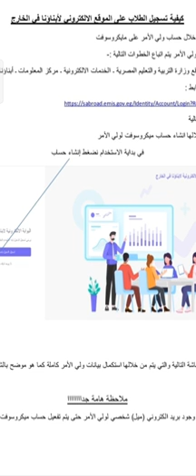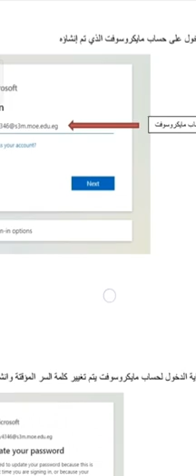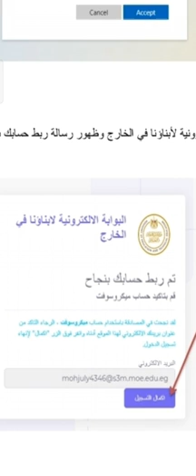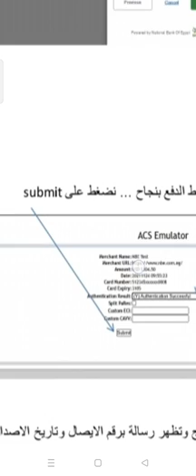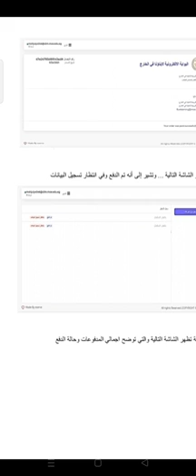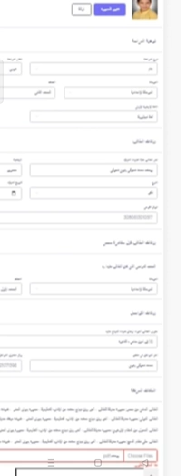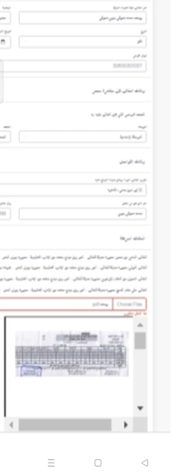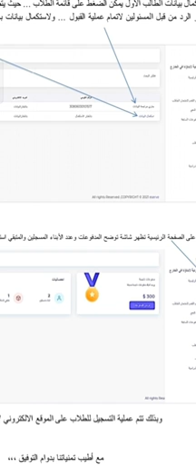شرح طريقة التسجيل ابناؤنا بالخارج من ارشادات الوزارة مع تعليمات وتجارب الاخرين